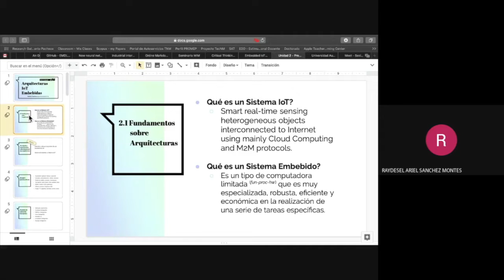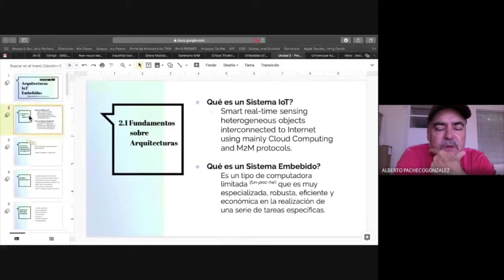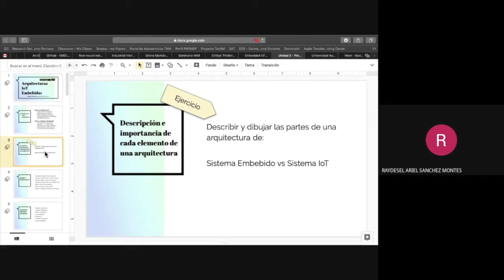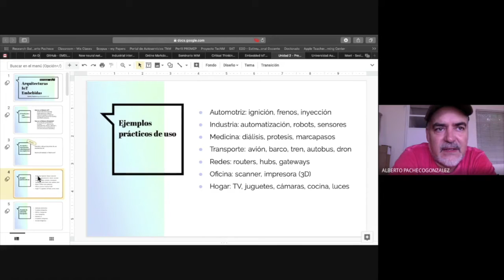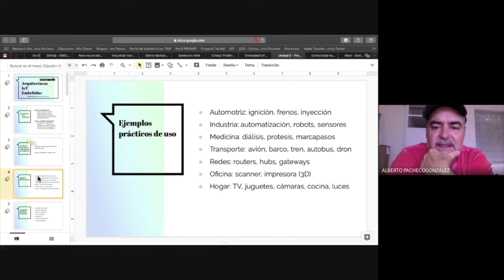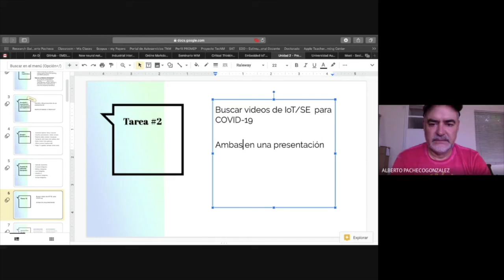Curso IoT (Episodio 1)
Curso IoT
Sesión #1: Arquitecturas IoT/Embebidas
22/Abril/2020
(Episodio 1)